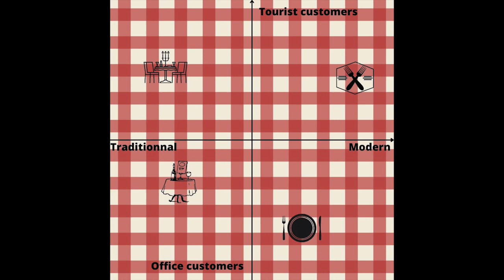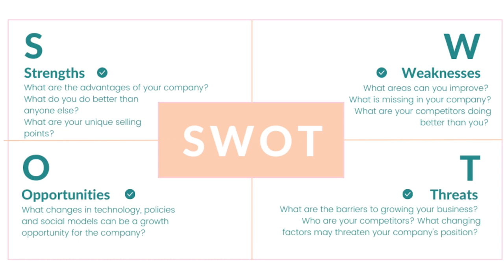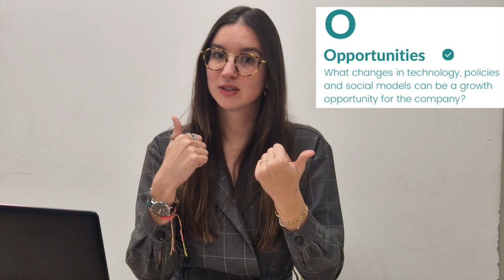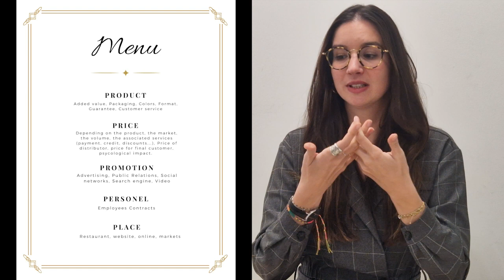M6 - Création de projets dans le tourisme culinaire FR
Dans cette partie, vous retrouverez plein de conseils donnés par Lisa du Carburateur pour pouvoir étudier votre marché, développer votre stratégie, utiliser les réseaux digitaux et vous lancer sereinement.

1. L'analyse PESTEL est l'outil idéal pour analyser votre environnement, en identifiant tous les facteurs externes susceptibles d'influencer votre entreprise : facteurs politiques, sociaux, technologiques, juridiques, environnementaux, économiques et éthiques.
2. L'identité culinaire d'un restaurant fait référence à la personnalité unique de sa cuisine, qui reflète sa raison d'être en célébrant une cuisine, un terroir, une région ou une culture particulière. Elle est le résultat de l'histoire, de l'expérience et de l'expertise du chef, qui utilise des ingrédients, des techniques et des saveurs spécifiques pour créer une offre culinaire représentative de l'essence du restaurant. L'identité culinaire est donc un élément clé de l'expérience gastronomique offerte par le restaurant à ses clients.
3. Vos concurrents, vous devez tout savoir sur eux : type de cuisine, prix, publicité, stratégie de communication, cibles... afin de vous différencier d'eux et de convaincre vos clients de venir ou revenir dans votre restaurant !
4. Votre client type, celui que vous ciblez, comment l'atteindre ? Définissez votre cible pour l'atteindre.
5. Connaître vos forces, vos faiblesses, vos opportunités et vos menaces vous aidera à survivre dans le monde des affaires !
6. Se définir à l'aide du Marketing Mix ou du modèle des 5P vous aidera à élaborer votre propre plan d'entreprise.
7. Les derniers mots sur le statut juridique à choisir, la façon de fonder votre restaurant et les conseils à garder à l'esprit avant de lancer votre entreprise !